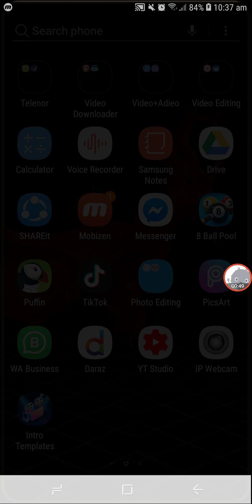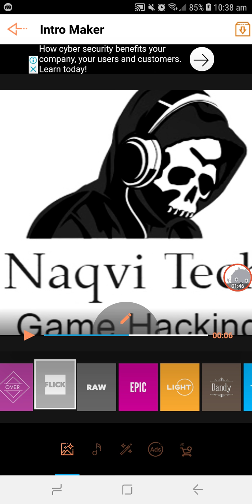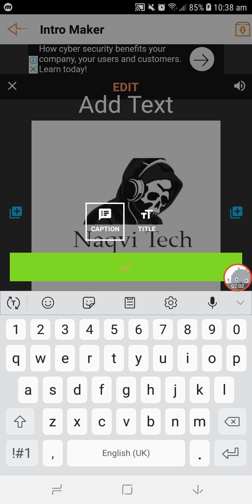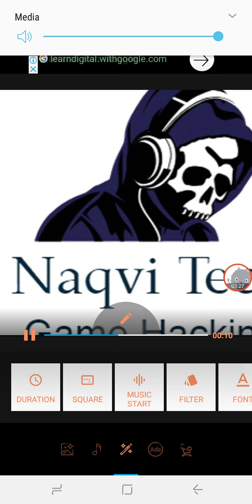Top 10 Intro Templates 2019 No text 3D+4k Free download || Top 10 intro,s 2019!!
Song Title/One Million (Full Video) | Jazzy B ft. DJ Flow | Latest Punjabi Song 2018 | Speed Records

Channel Name/Speed Records

Top10IntroTemplates2019Notext3D+4kFreedownloadTop10intro,s 2019!!